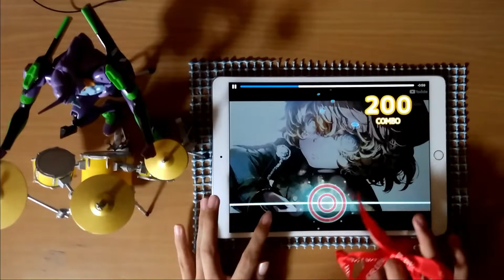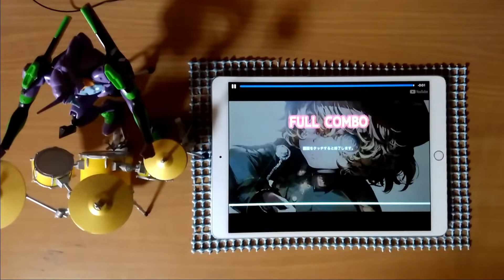Los! Los! Los! /幼女戦記 プレイ動画【beat tube】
📌채널 등록 잘 부탁드립니다！

今回プレイさせていただいた譜面
そろもん。様 【アニソン/幼女戦記ed】（Lv.35）

現在、地震が発生しております。

■普段バンドリの動画をあげてます！■
生放送もゲリラ的にやるかもなので、是非見に来てください

重要) それぞれの意見をコメントに書くことはいいですが、度が過ぎた発言は厳禁です。
明らかに、図りかねるコメントも除外させていただきます。

視聴してくださる皆様に不快な思いをさせてしまう事があれば、申し訳ございません。

より良いコンテンツを目指していくので、
何卒、ご理解宜しくお願い致します。

소견 씨와 주셔서 감사합니다!